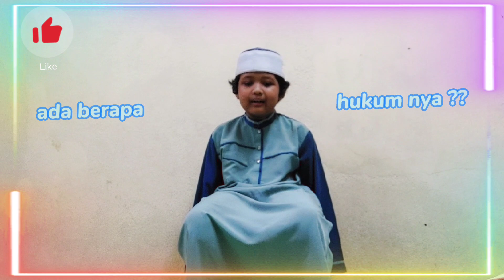Hafalan Surah Al-Balad # As-Syams & Hukum Tajwid...by adam rayyan danish.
assalamualaikum..
di video ini,, saya mengajari anak  teknik menghafal  al-qur'an dengan cara MUDAH  dan Cepat.saya gunakan cari ini supaya anak saya senang menghafal alqur'an.saya mulai dari surah surah pendek seperti surah AL-BALAD dan surah AS-SYAMS...buat yang sudah menonton,subscribe,comment,like dan share saya ucapkan terima kasih.

Device: A72.

Didalam video ini saya mengajarkan anak saya tetap semangat untuk terus menghafal alqur'an yang di mulai dari surah AL-BALAD dan surah AS-SYAMS

Berikanlah  masukan dan saran yang membina supaya  saya dan anak saya menjadi lebih baik..

wassalamualaikum.